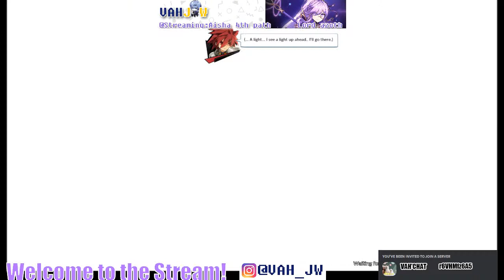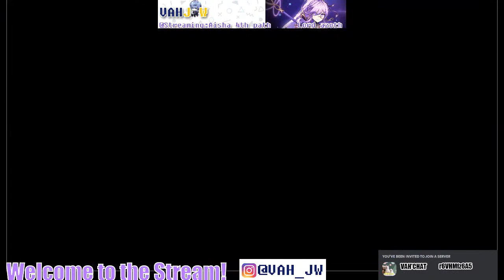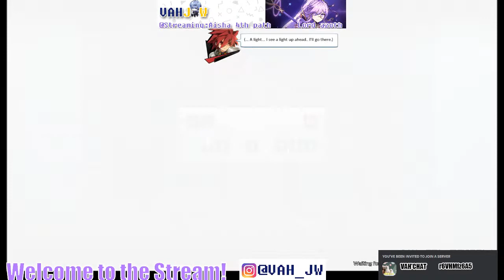[Elsword NA]MY FIRST Stream (Feat Aisha 4th path play through)part 2